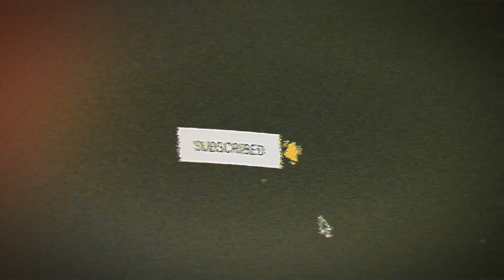Get Back 40 | Day n the Life of @TuglocForte S1 Ep.8 | Finesse World LA | GTARP | Fivem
Main GCU -
Skytech Gaming - Blaze II Gaming Desktop PC
Intel i3-10100F
16G 3200 Memory

15.6" Full HD (1920 x 1080) 16:9 144 Hz
8 GB, DDR4 SDRAM
256 GB SSD

🔹️Hashtags🔹️